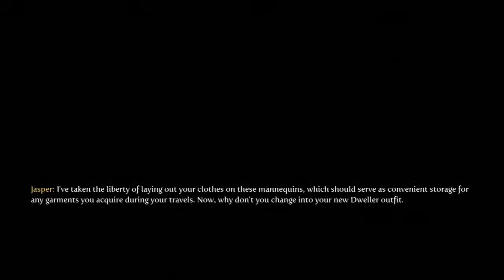Cole and Brian Play Fable III - Part 2: A Quest to Be Tall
Cole--XBL: Cole the Ninja/PSN: BansheeBomb--and Brian--XBL: IMAGINARYtank--finally decide to take the time to sit down and commit to this brand new full playthrough of the train wreck known as Fable III.  Can they make it through without killing each other?  Will they even still be friends at the end of all things?  There's only one way to find out!

After joining together for a business partnership, Cole and Brian meet the Dweller leader Sabine.  Later they debate how Cole got a certain achievement.  They'll probably never mention that--or that other weird thing--ever again.

New episodes uploaded Mondays and Thursdays!